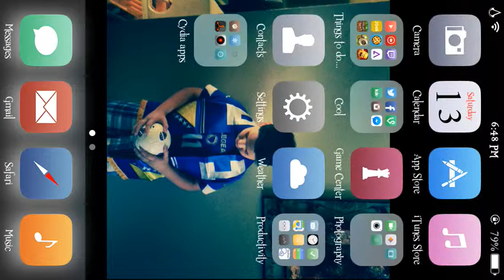Let's play Chronology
This game is so fun I recommend you check it out on the AppStore. Hope you enjoy and as usual Bosses Unite